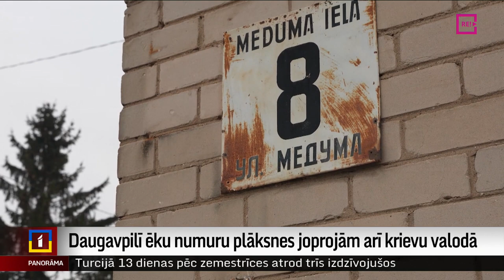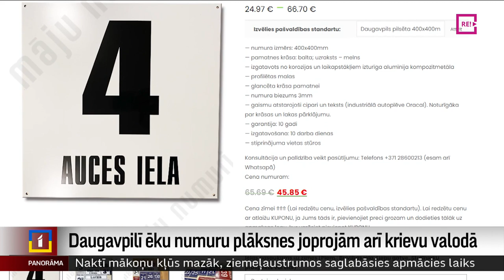Daugavpilī ēku numuru plāksnes joprojām arī krievu valodā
Dostojevska, Meduma, Skuju un vēl citās ielās Daugavpilī plāksnes uz daudzu māju ēkām ir vecas un izbalējušas vai aprūsējušas, lai gan noteikumi nosaka, tām jābūt labā tehniskā stāvoklī, ar skaidri salasāmiem uzrakstiem. Turklāt tiem jābūt valsts valodā. Divarpus gadu laikā Daugavpilī izskatīti septiņi gadījumi, kad ar pašvaldības policijas aizrādījumu nepietika, lai īpašnieki plāksnes nomainītu. Plašāk stāsta Dinija Jemeļjanova.